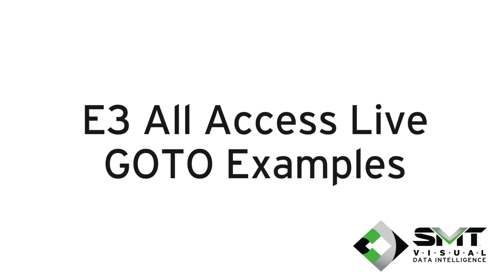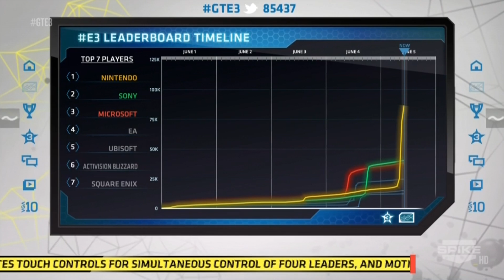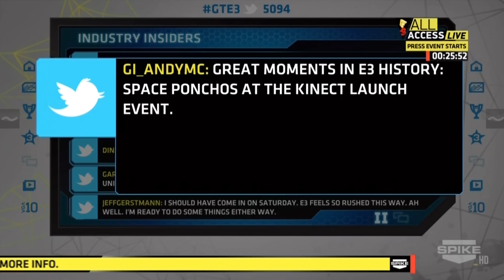E3 All Access Live GOTO Examples